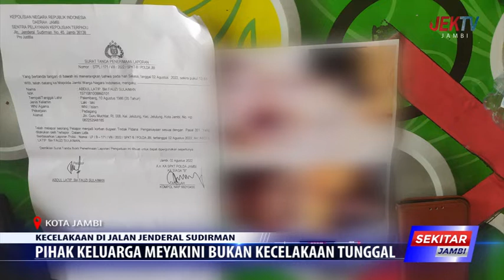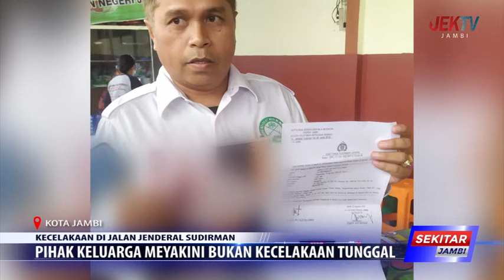PIHAK KELUARGA MEYAKINI BUKAN KECELAKAAN TUNGGAL